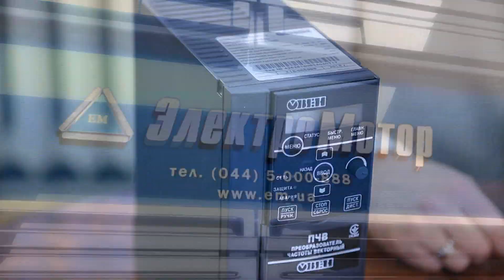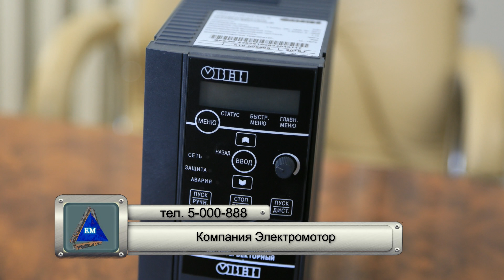Преобразователь частоты Овен ПЧВ3-2К2-Б обзор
Преобразователь частоты Овен ПЧВ3-2К2-Б - обзорное видео от нашей компании Более подробную информацию Вы найдете на сайте Компании Электромотор Киев. Контактный телефон 5000888 Ссылка на сайт